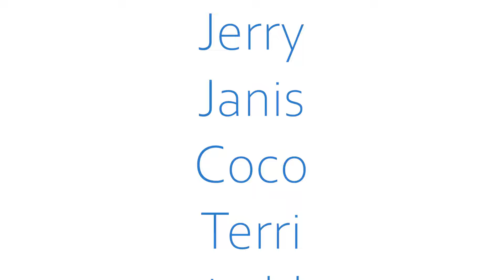FOHA Buddies - 10/19/24